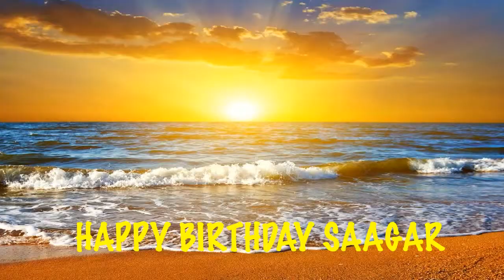Saagar Beaches Playas - Happy Birthday